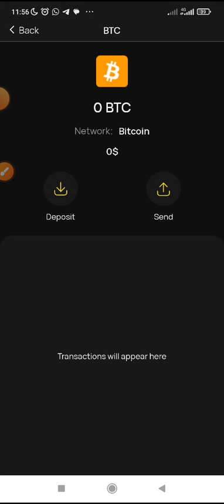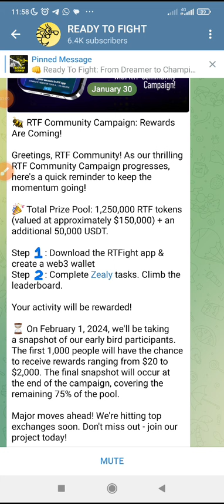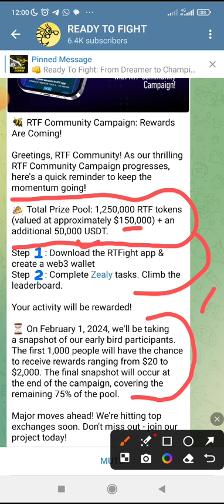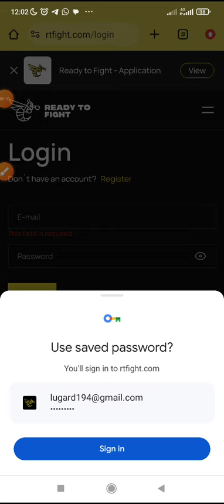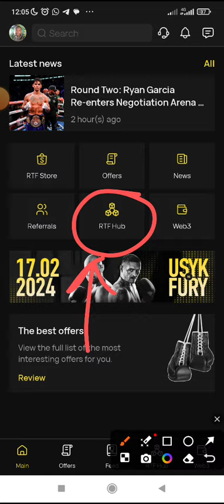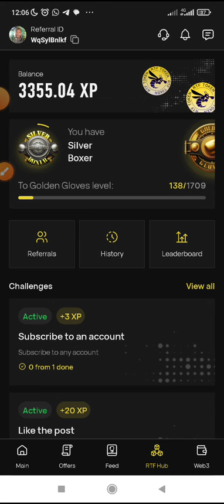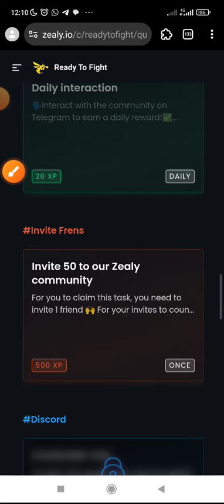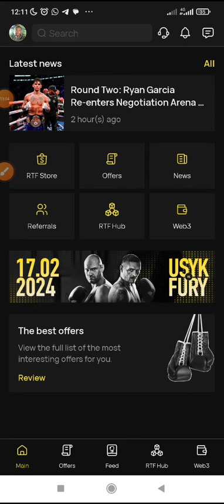GET FREE $100 - $2,000 WORTH OF $RTF TOKEN IN THE ONGOING AIRDROP EVENT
JOIN MY TELEGRAM COMMUNITY BELOW

$RTF AIRDROP EVENT

⚡️ RTF Community Campaign is underway! ☄️

Join a thrilling journey with two fantastic challenges with stunning prize pool: $150,000 = 1,250,000 tokens!

 🖥 STAGE 1: In-App Tasks
Earn RTF tokens by completing tasks in the RTF app and climbing the leaderboard.

🌐 Accessing the RTF Hub section.
🔐 Creating a unique Web3 wallet.
🎯 Completing tasks for maximum rewards.

💰 Rewards:

Total: $110,000 (increased from $80,000)
Top 5000 on the leaderboard: $10 to $5,000

 📣 STAGE 2: Social Media Tasks
Accessible at Zealy
Engage in social media activities, invite friends, and aim for a high leaderboard position 📈

➡️ Connect your metamask wallet and sign up or register with your Email
➡️ Now, Complete the quests to earn XPs for Ranking

💰 Rewards:

Total: $40,000
Top 1000 on the leaderboard: $25 to $1,000

🎁 Overall Rewards: $150,000, equivalent to 1,250,000 tokens.

🔖Distribution depends on the level and overall leaderboard position.

⏰ Duration:  Ending by the end of February 2024 ⌛️

Register and join early now, You have Upto a month to participate 🧏‍♂️